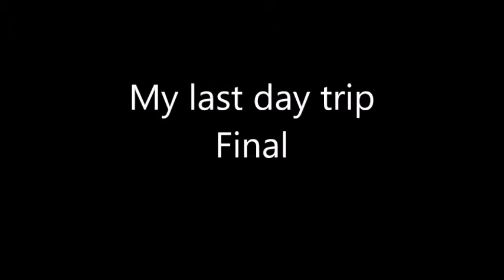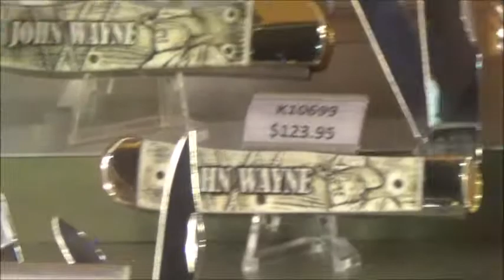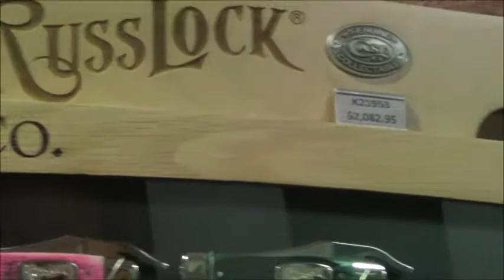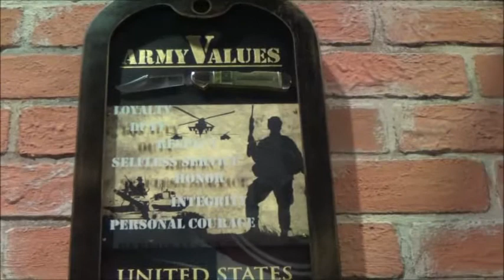My last day trip final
This is the final part of my day trip. I hope you like.